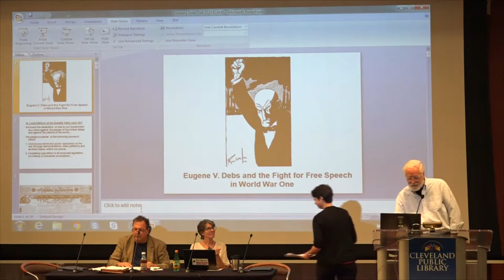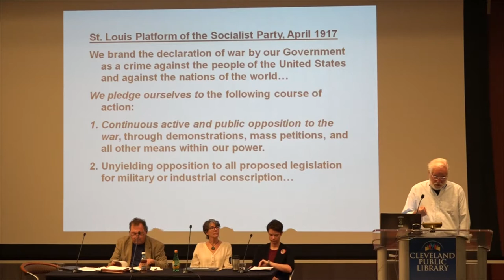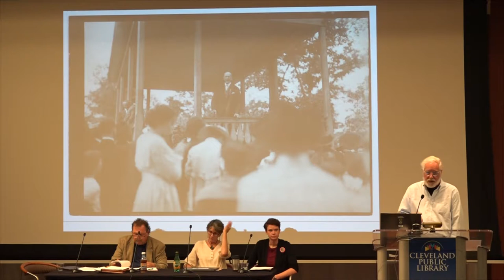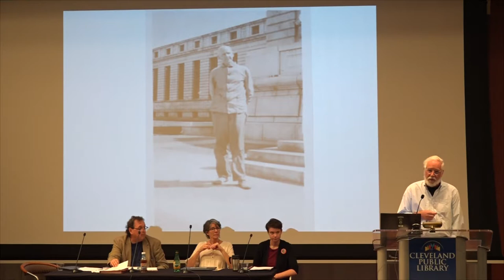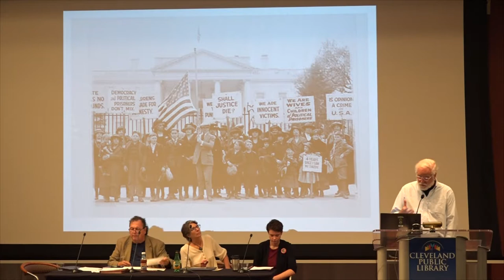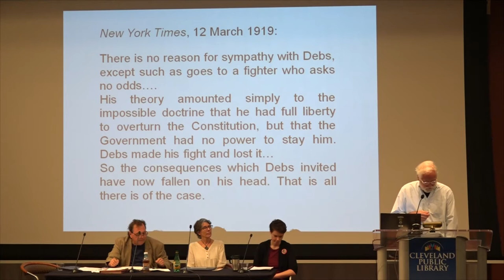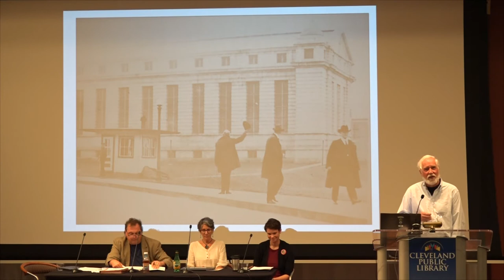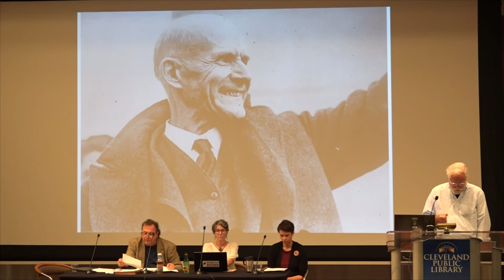Eugene V. Debs Centennial 2108 -- Part 2: Ernest Freeberg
Cleveland LaborFest 2018, Ernest Freeberg is Professor and Head of the History Department at the University of Tennessee, Knoxville.   Freeberg is a Distinguished Professor of Humanities and a Distinguished Lecturer for the Organization of American Historians.  He is the author of:  "Democracy's Prisoner:  Eugene V. Debs, The Great War, and the Right to Dissent."  His presentation is titled: "Eugene V. Debs and the Fight for Free Speech in World War One." Moderator: Allison Duerk, Director of the Eugene V. Debs Museum, Terre Haute, Indiana,